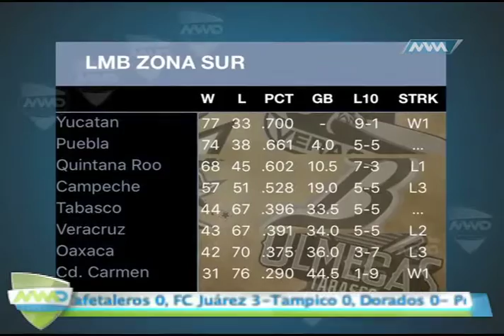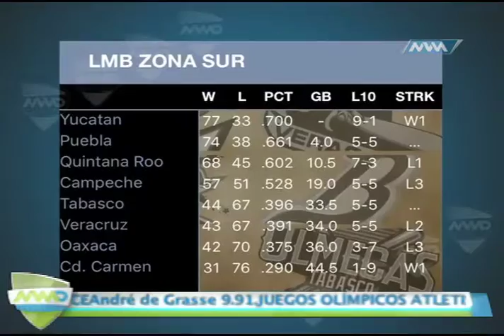Instituto Huaxyacac presenta 3 y 2 MVM Deportes